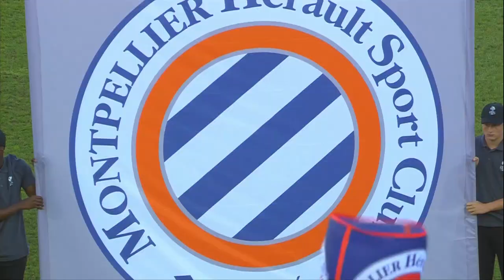Montpellier Hérault SC - Dijon FCO ( 1-2 ) - Highlights - (MHSC - DFCO) / 2018-19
Montpellier Hérault SC vs Dijon FCOHighlights ( 1-2) in video.

Ligue 1 Conforama - Season 2018/2019 - Week 1 Stade de la Mosson et du Mondial 98 - Sat, 11 Aug 2018

Goals : Pedro MENDES (5' - Montpellier Hérault SC) / Julio TAVARES (52' - Dijon FCO) / Senou COULIBALY (90' +1 - Dijon FCO)

Dijon FCO Team line-up : 1 - Runar Alex RUNARSSON / 5 - Oussama HADDADI / 9 - Wesley SAID / 10 - Naim SLITI / 11 - Julio TAVARES (c) / 12 - Enzo LOIODICE / 18 - Cédric YAMBERE / 19 - Valentin ROSIER / 20 - Romain AMALFITANO / 24 - Wesley LAUTOA / 25 - Senou COULIBALY